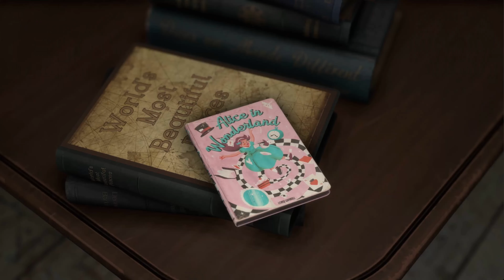Dive into the Exciting New Forspoken Demo - But What Does it Reveal?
Hey, there i hope you enjoyed the video!